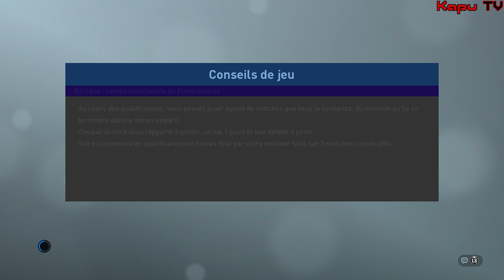Pro Evolution Soccer 2019 - 68 - Entre Canards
[PC] Ajax-Juventus, la finale avant l'heure...
Enregistrement du 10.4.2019 sur Twitch.tv/kapu_